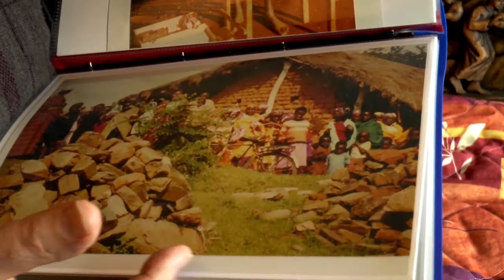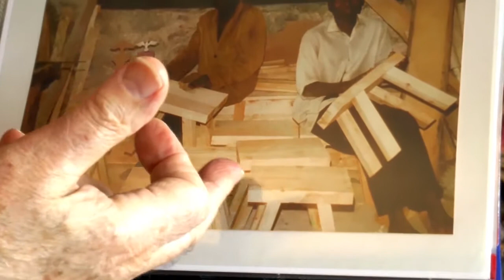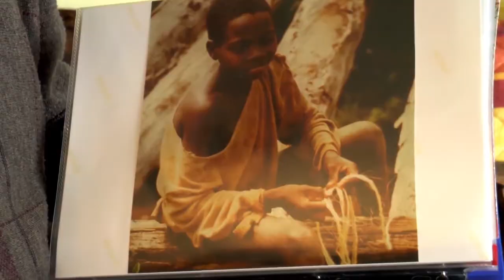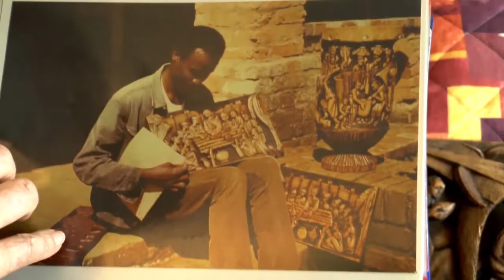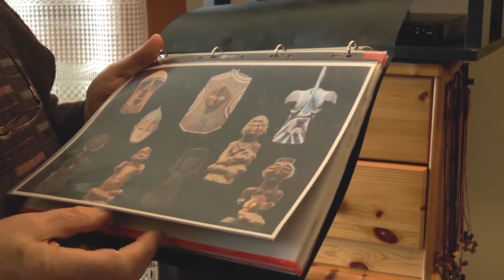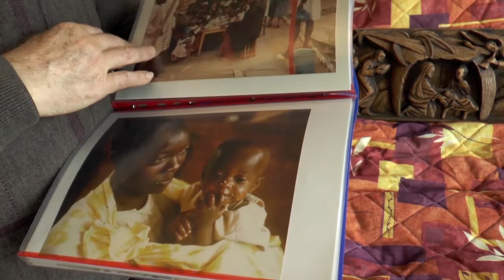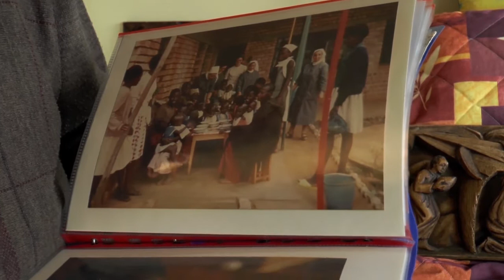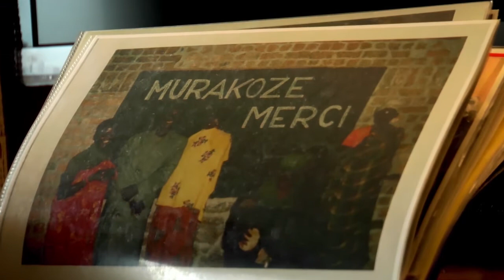Des vies, des visages / 3 / Gabriel